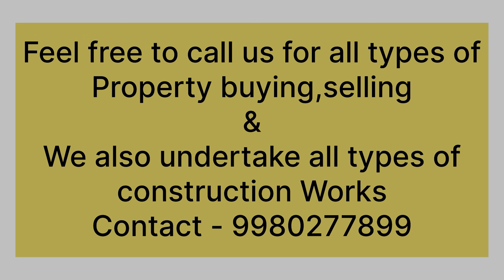#67 Ultra Luxuries 30x40 BDA Duplex House For Sale at Nagarbhavi / House For Sale In Bangalore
Building details

ITI Layout Nagarbhavi BDA Katha
30x40 North facing site East facing door  Architect design fully furnished duplex house with home theatre room & sit out area,borewell ,Kaveri water, three car & two wheeler parking.

All doors    -teak wood
All interior - polished veneer
Windows   -  teak wood

100  Mtrs   Ambedkar clg Nagarbhavi
1.5    km     Vidyaniketan school
1.5    Km     Chitanya College
2       Km     Attiguppe Metro Station
1       Km      NPS School
800 Mtrs    Narayan’s e-techno school
 2.5   Km      Hill rock National public school

Location :-
ITI Layout Nagarbhavi opp Ambedkar clg BDA khata

Price - 4.30cr Negotiable

Bangalore house for sale
independent house for sale in Bangalore Bda site for sale